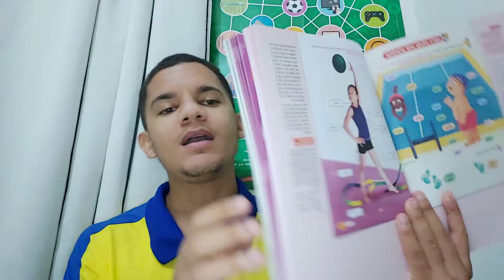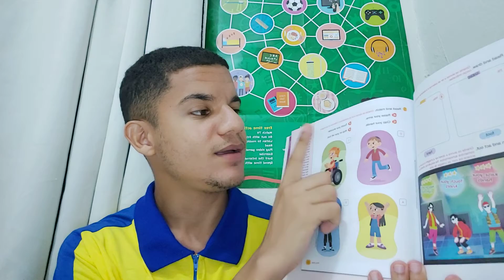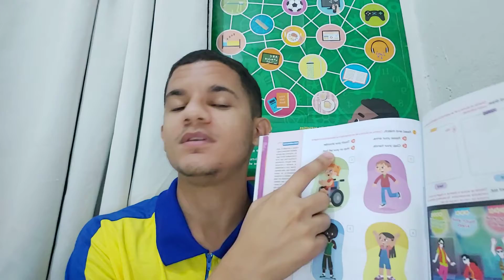Aula de Inglês (2°ano) 12/11